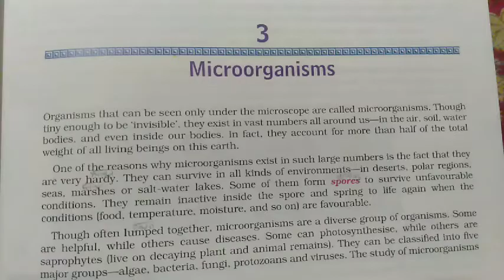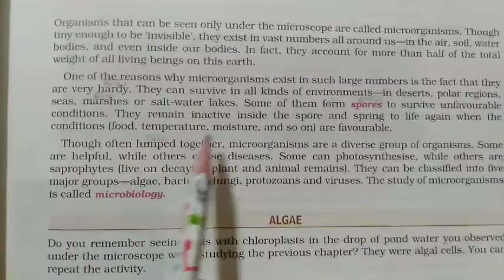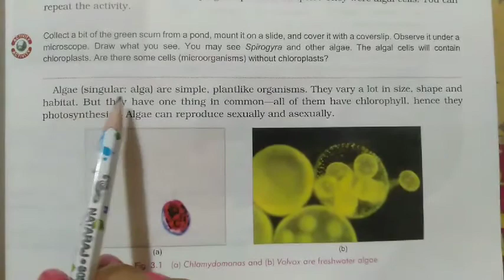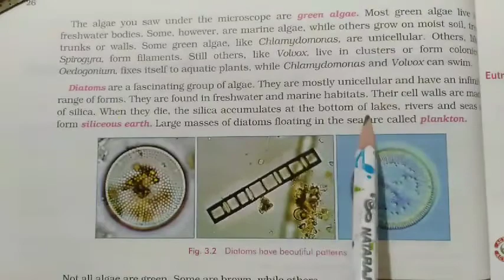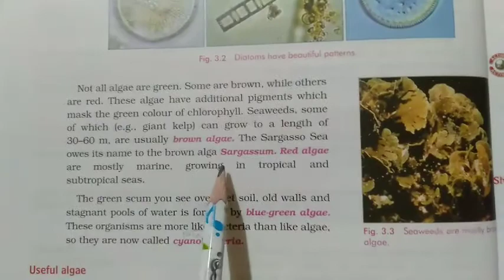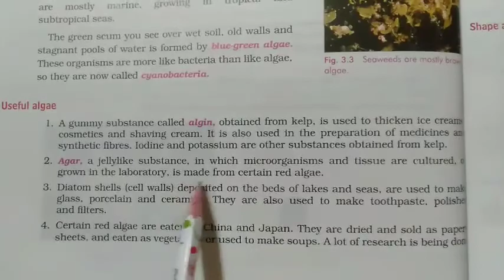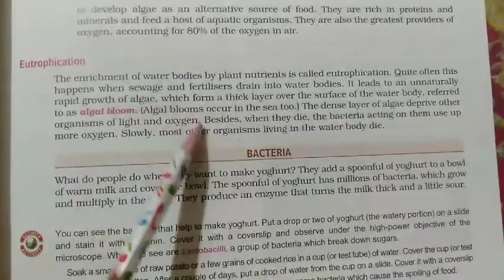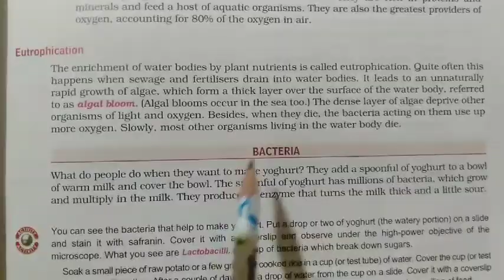Class 8 Science (Ch 3)## MICROORGANISMS##